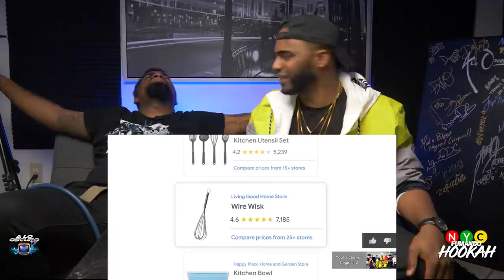Verdad o Desafio con CNCO ( Reaccion ) NYC Fumando Hookah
Verdad o Desafio con CNCO en portugues en brazil creemos. Dejanos saber que piensas de este verdad o desafio con CNCO.